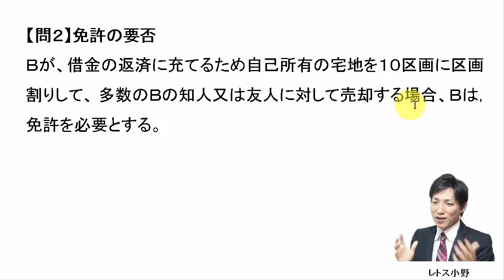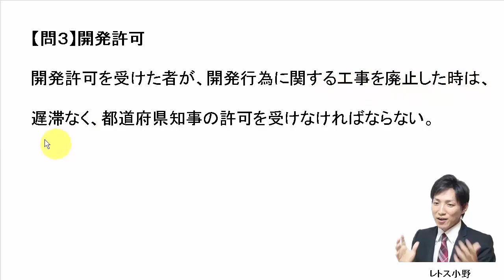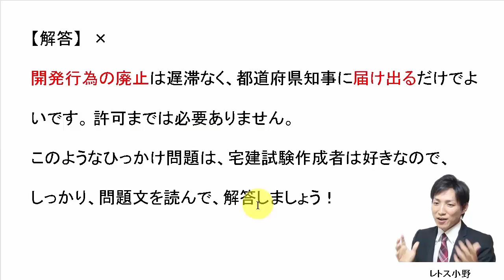【宅建過去問】2月15日の３問【レトス小野】宅建過去問解説